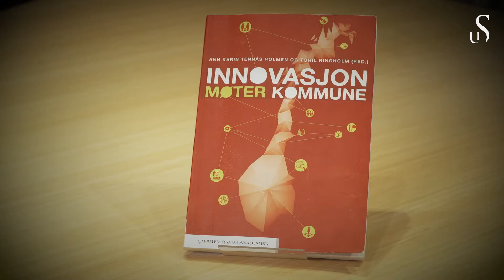Om boken: Innovasjon møter kommune